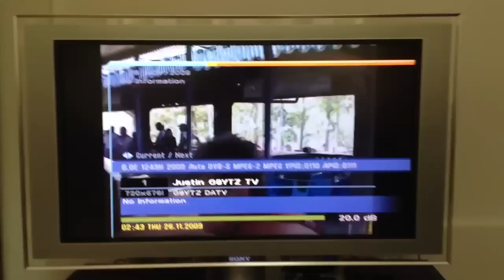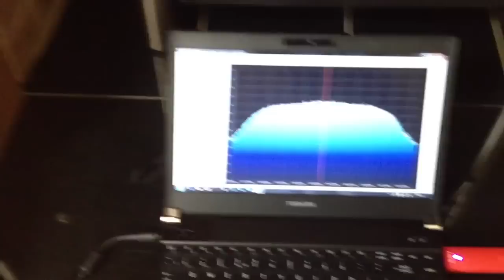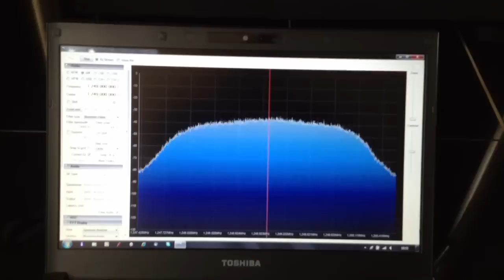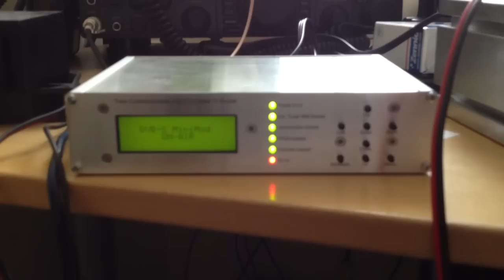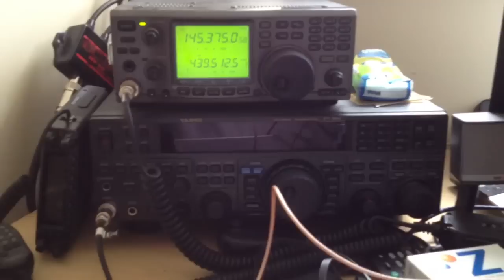Digital Amateur TV Transmitter Part 2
DATV
Digital
TV
Ham
Radio
Amateur
Club
23cm
70cm
Repeater